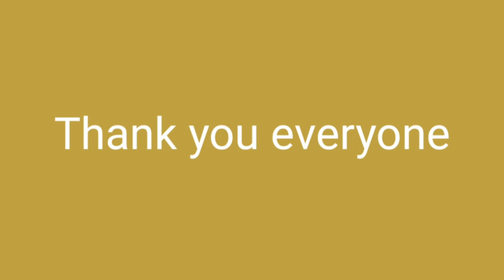Delhi NCR Vlog Transport Vlog Good 🚗🚨🚨🚨🚗🚨 Carrier